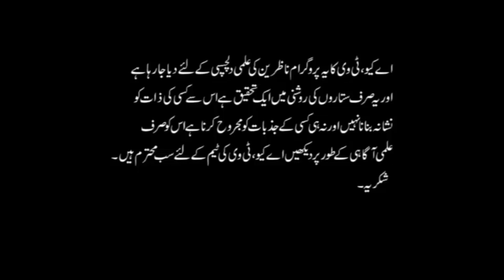Sagittarius Love | Passionate Lovers | برجِ قوس کی محبت | Astrologer Ali Zanjani | AQ TV